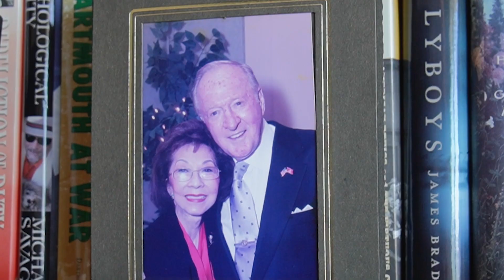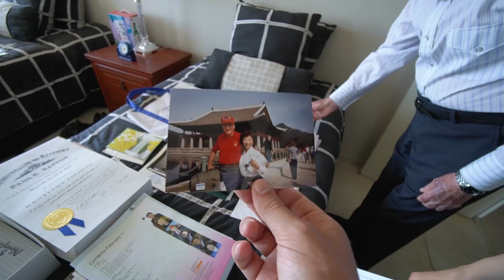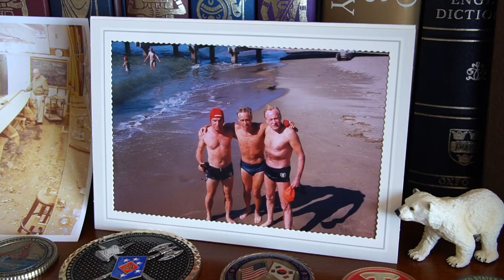미국 한국전쟁 참전용사의 집 구석구석 담긴 한국의 흔적들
미국 한국전쟁 참전용사 도날드 리드께서 저희에게 한국의 이야기가 듬뿍 담긴 집을 보여주셨습니다. 이 영웅의 짧지만 의미있는 홈 투어를 함께해주세요!

Donal Reid, an American Korean War Veteran shows us his apartment with many Korean stories in every single room. Enjoy the short but meaningful tour of this hero.

메인 채널 아이고바트:
Fantastic music for your videos:
소셜 미디어 팔로 해 주세요:
광고, 이벤트 및 후원의 경우:
제 채널에 온 걸 환영해요! 제 이름은 바트라고 한국 서울에 사는 네덜란드인이에요. 저는 한국전쟁 참전용사와 그들의 후손들과 함께, 그리고 그들을 위해, 그리고 그에 대한 영상를 만들어요!
My name is Bart, a Dutchman living in Seoul, South Korea. I make videos with, for, and about Korean War veterans and their descendants.

여러분은 아마 제가 한국에 대해 블로그하는 메인 채널인 iGoBart에서 저를 알 것이에요.